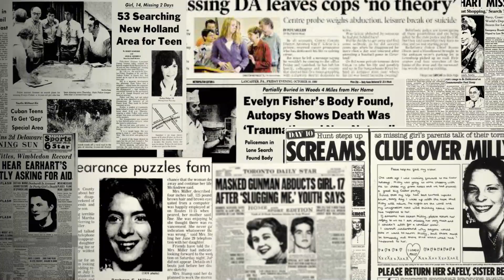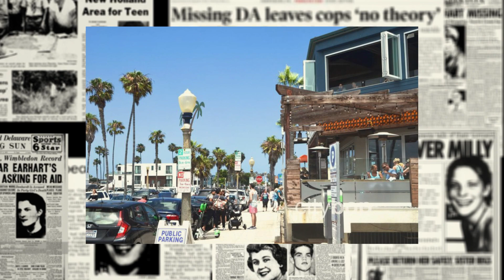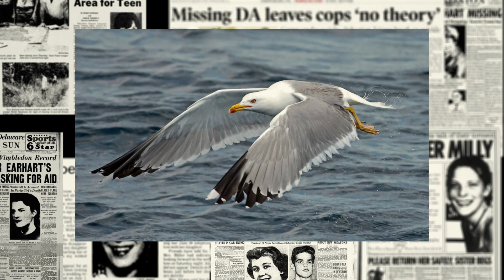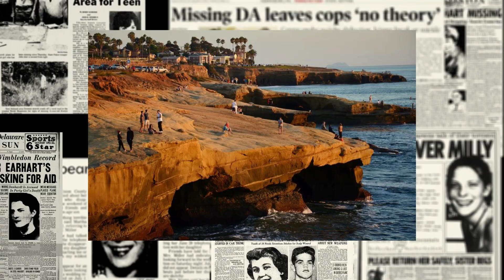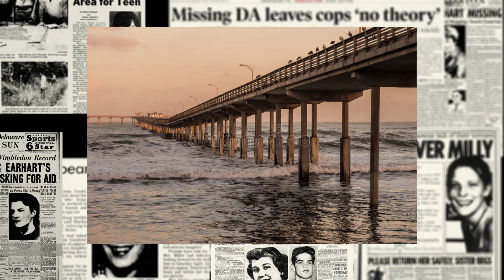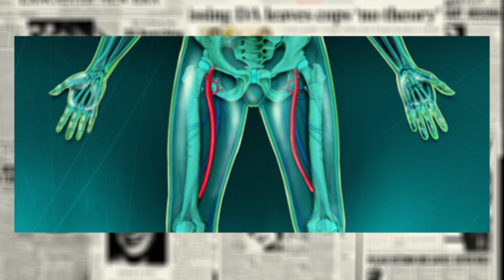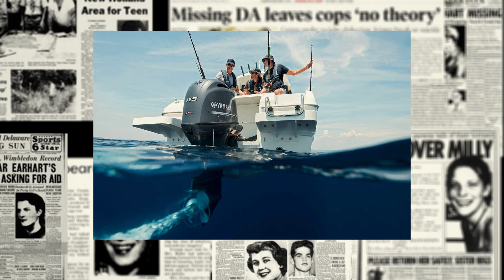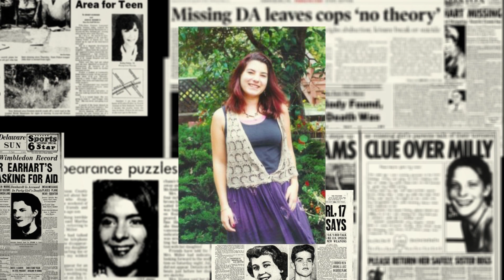Michelle Von Emster: Attaquée par un requin ?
Michelle Von Emster est une femme de 25 ans vivant à San Diego. Malheureusement, en 1994, elle va être retrouvée dans l’eau par des surfers. Elle était décédée et son corps était complètement déchiqueté. Évidemment, son cas sera classé comme une triste attaque de requin mais l’affaire viendra révéler des détails bien plus étranges.